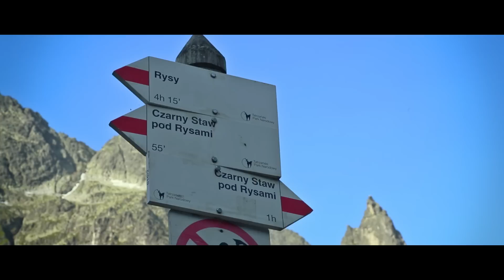Plener Ślubny nad Morskim Okiem - Magdalena i Łukasz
Klasyczny plener ślubny w magicznym miejscu :)